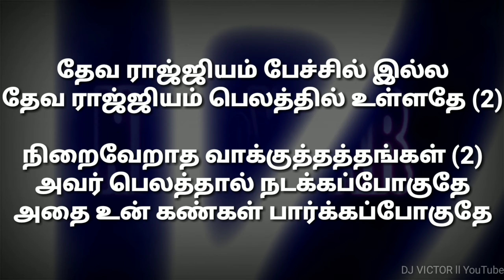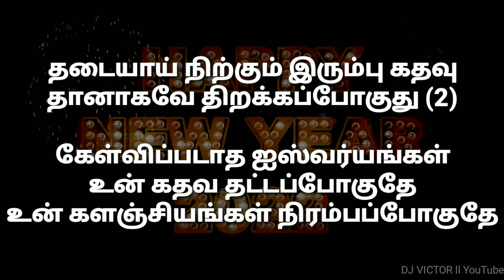Supernatural Aandu with lyrics l 2022 Theme song l christian song ll Arpudham athisayam John Jebaraj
arputham athisayam
intha aanndu nadakkappokuthu

kavalaippadaathae
arputhangal kuviyappokuthae

sooppar naechchural aanndu
ithu sooppar naechchural aanndu

thaeva raajjiyam paechchil illa
thaeva raajjiyam pelaththil ullathae
niraivaeraatha vaakkuththaththangal
avar pelaththaal nadakkappokuthae
athai un kannkal paarkkappokuthae

thataiyaay nirkum irumpu kathavu
thaanaakavae thirakkappokuthu
kaelvippadaatha aisvaryangal
un kathava thattappokuthae
un kalanjiyangal nirampappokuthae

Supernatural Aandu with lyrics ll 2022 Theme song ll Famous christian songs ll Arpudham athisayam ll John Jebaraj songs